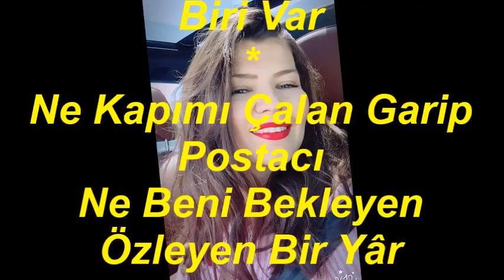Dilek ÖZKAN EMİROĞLU-Gözümde Özleyiş Gönlümde Acı (BÛSELİK)R.G.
SOLİST:
*DİLEK ÖZKAN EMİROĞLU*
VİDEOYU YAPAN
*RECEP GAYRETLİ*
GÜFTE: ŞEMSİ BELLİ
BESTE:  SELÂHATTİN İNAL
USUL:   DÜYEK
MAKAM: BÛSELİK
Gözümde Özleyiş Gönlümde Acı
Alnında Sevdânın Sıcak Teri Var
Bana Benden Yakın Benden Yabancı Ah
İçimde Dolaşan, Gezen Biri Var
Ne Kapımı Çalan Garip Postacı
Ne Beni Bekleyen Özleyen Bir Yâr